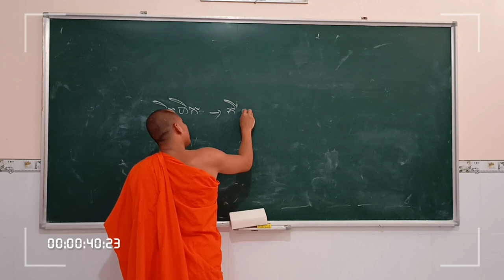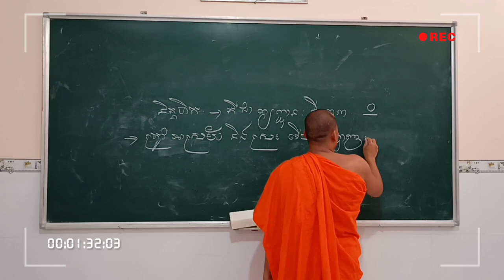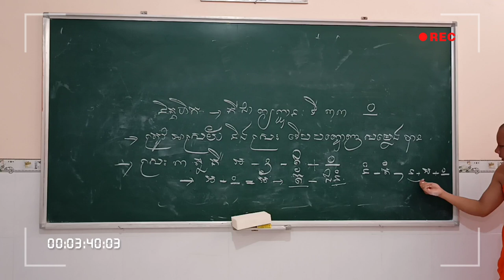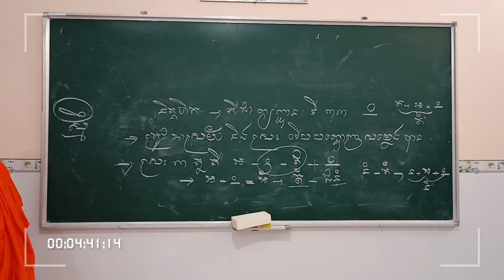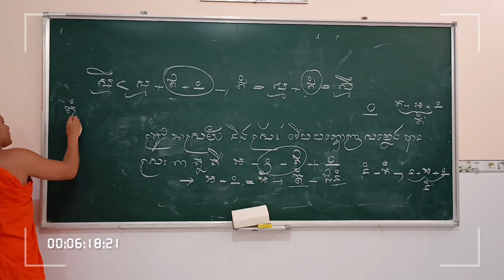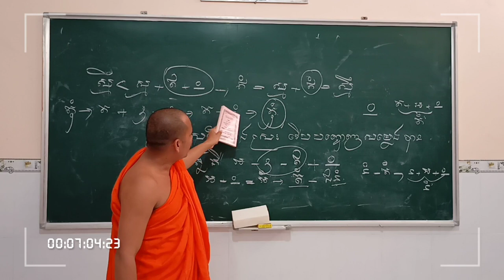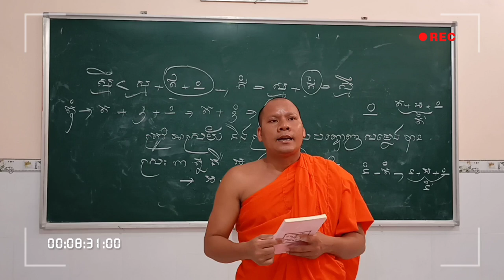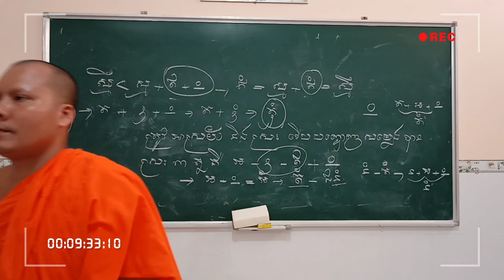Học Tiếng PaLi | រៀនភាសាបាលី 05 និគ្គហិត | Thoi Thạch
Học Tiếng PaLi / រៀនភាសាបាលី 05 និគ្គហិត,